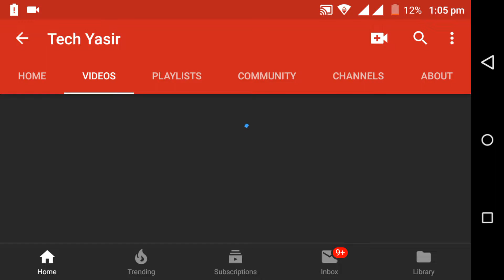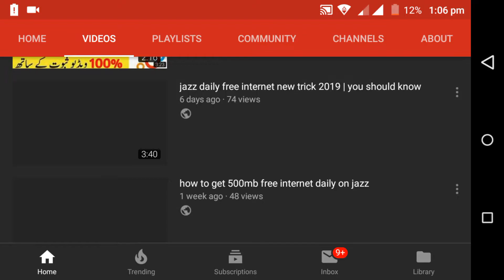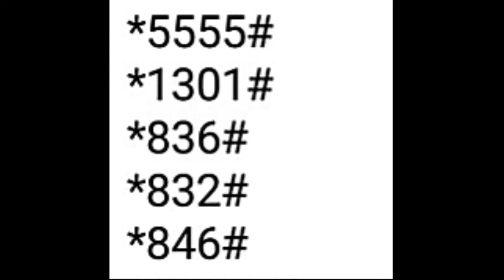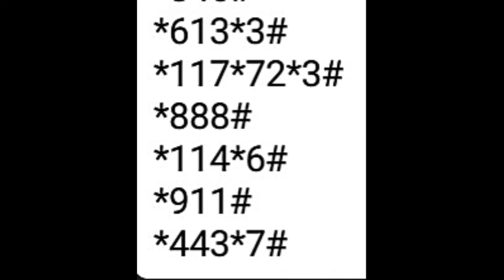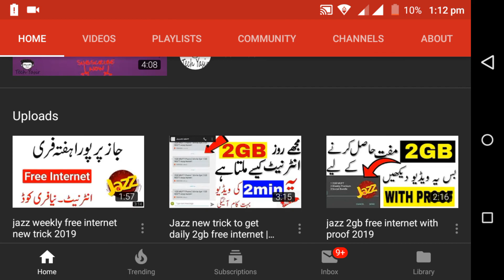jazz all free internet codes 2019 | all in one video for jazz users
jazzfreeinternet2019 # allfreeinternetcode